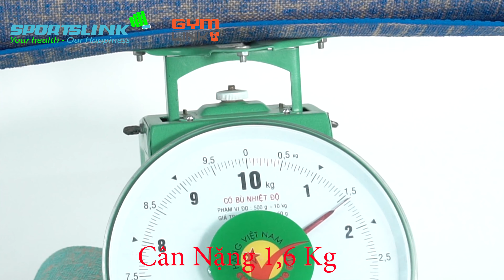Thảm tập yoga Vải Đay iYoga Yogalink cao cấp 5mm - Sportslink Channel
Với cấu tạo chất liệu vô cùng đặc biệt từ Polyme Per hòa trộn với đó là vải đay tự nhiên. Đây sẽ là tấm thảm hứa hẹn mang cho bạn trải nghiệm tuyệt vời.
(+) Chất liệu: polymer PER + vải đay tự nhiên JUTE
(+) Kích thước: 183 x 61 x 0,5cm
(+) Cân nặng: khoảng 1,6 kg
(+) Thảm dày 5MM là kích thước được nhiều nhất cho khách hàng nước ngoài yêu thích. Nó rất phù hợp cho người mới bắt đầu và người tập yoga có kinh nghiệm. Nó không trơn, nhẹ và dễ mang theo!
✅ SportsLink - Điểm bán dụng cụ thể thao uy tín, chất lượng với giá tốt nhất
✅ Chuyên dụng cụ thể thao các môn: yoga, bóng đá, bơi lội, thể hình, võ thuật chất lượng uy tín với giá tốt nhất thị trường.
+ Địa chỉ: 148 Nguyễn Hữu Dật, Phường Tây Thạnh, Quận Tân Phú, TP.HCM
+ Thời gian làm việc: Thứ 2 - 7:  Từ 8h30 - 17h30 ( CN Nghỉ )
(+) Xem thêm nhiều thiết bị tập thể thao khác tại link này